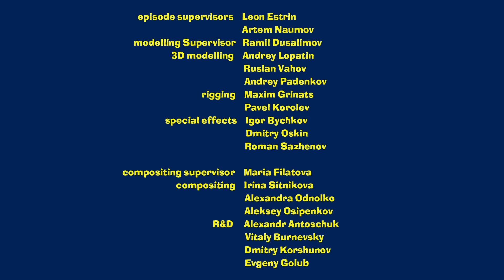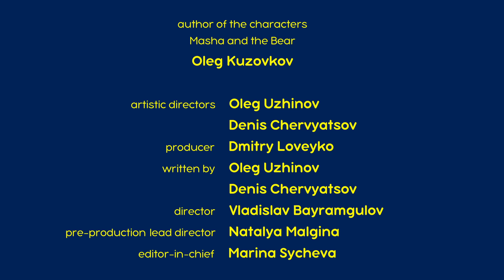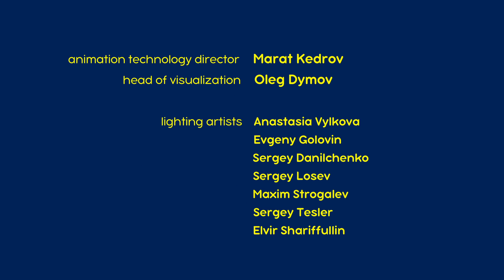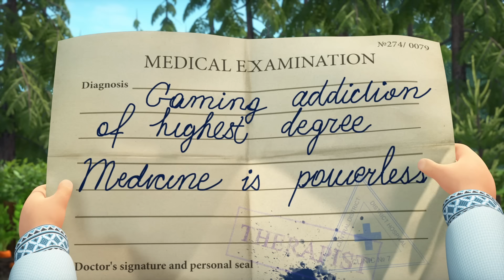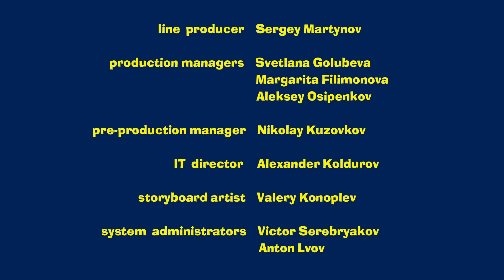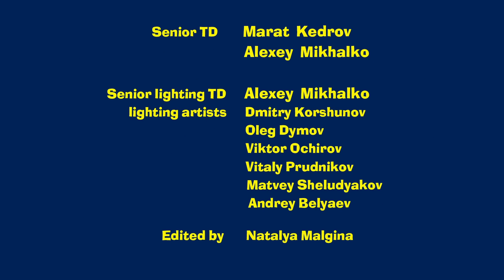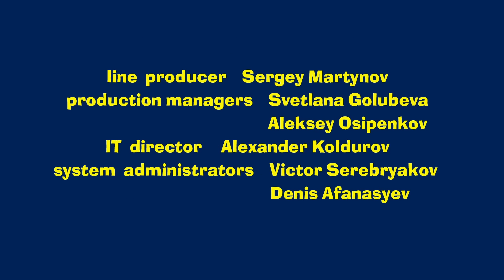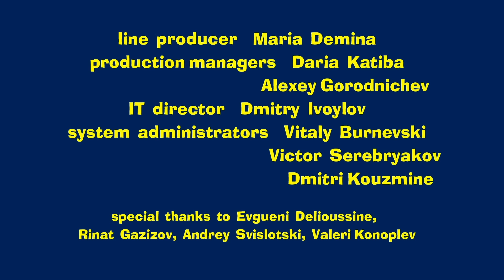Masha and the Bear 2023 💓 The Heart of the Family 👩‍🍼 Best episodes cartoon collection 🎬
💓 New Kids on the Block! 🐷👶 (Episode 69)
💓 Sleeping Beauties 💤 (Episode 97)
💓 Game Over 🕹️ (Episode 59)
💓 Trading Places Day 🐻 (Episode 38)
💓 Laundry Day 🚿 (Episode 18)